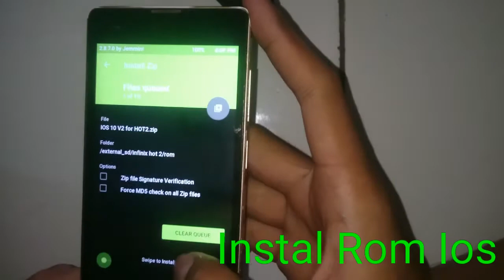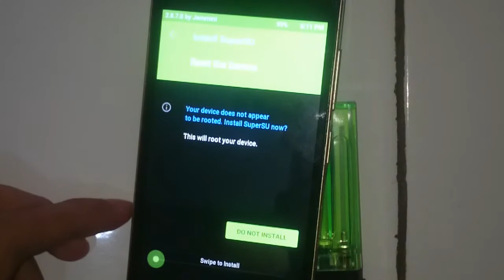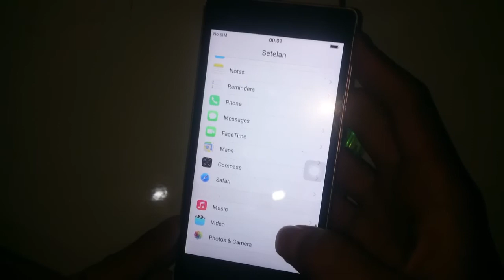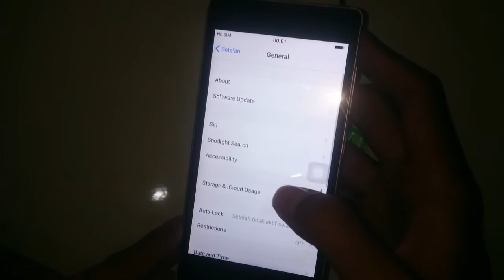Custom Rom Iphone Atau Ios 10 For Infinix Hot 2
Rom ios

Link Deskripsi tentang fitur atau bugs
(The description of about kostumrom this problem and other features could see here)